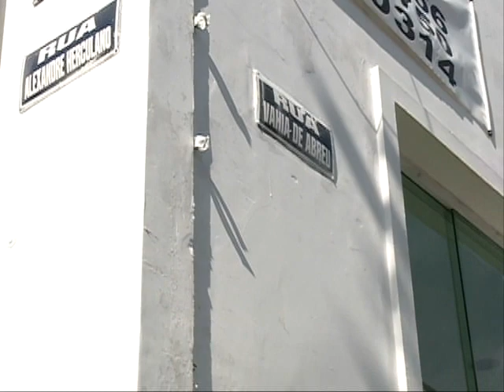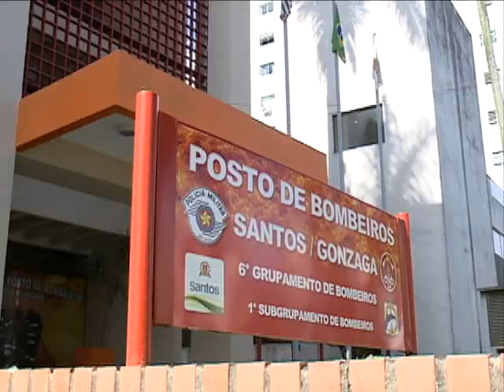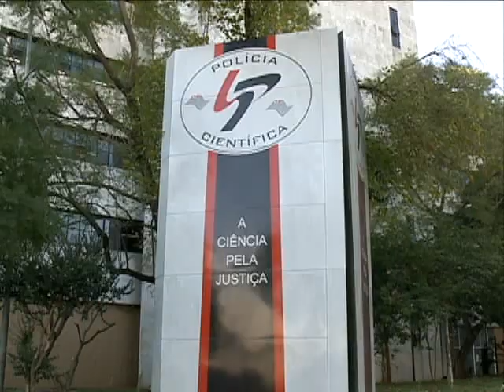Série 50 anos - Eduardo Campos [Parte2][PE no Ar - 11.08.15]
Quase um ano depois, ainda não ficou claro o que levou a aeronave, que transportava o ex-governador Eduardo Campos, a cair no litoral de São Paulo. Na segunda reportagem da série especial, nossa equipe foi até a cidade de Santos. Nós falamos com os moradores, que viram de perto a queda do jato. Eles contaram o drama daquele momento que ainda não saiu da memória.